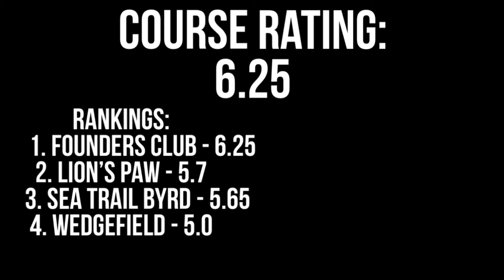Every Course in Myrtle Beach | Founders Club | Back 9 | Ep. 4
Shoutout to all the guys at Myrtle Beach Golf!